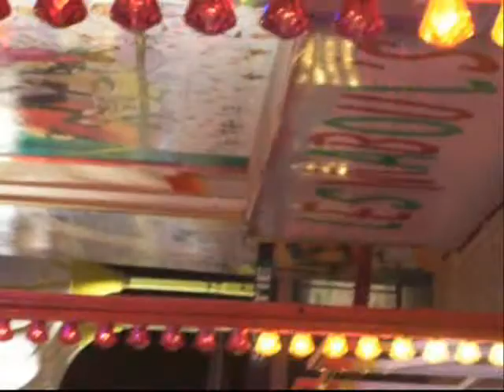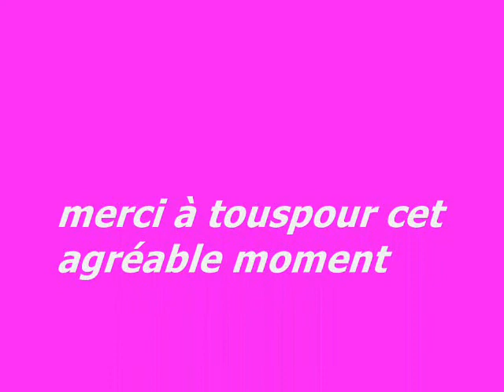sejour a porto vecchjio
le sejour